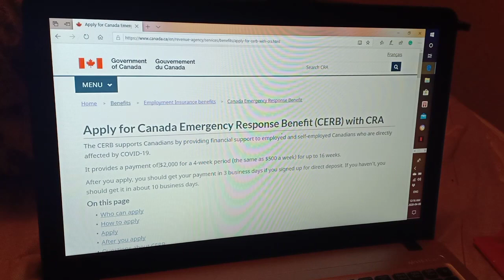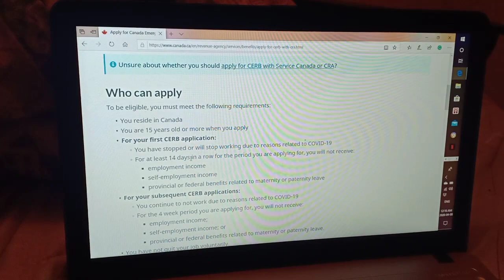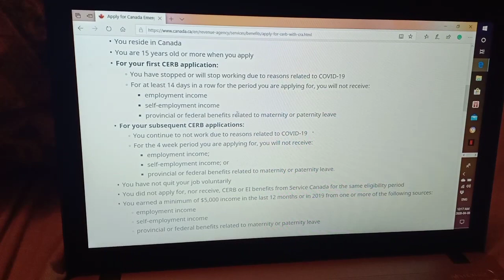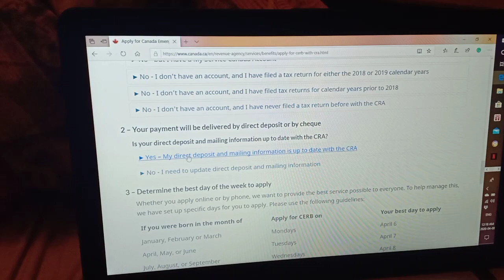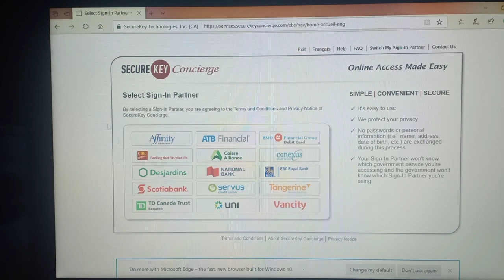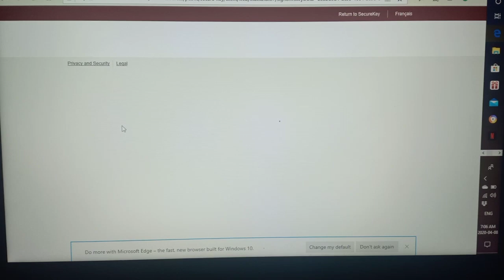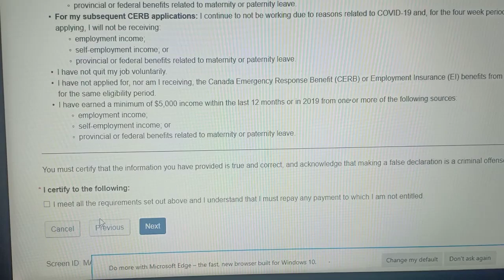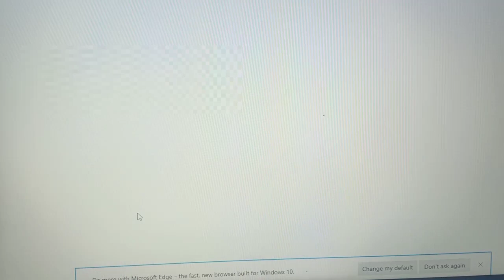BUHAY CANADA: STEP BY STEP CERB APPLICATION | GET $2000/MONTH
STAYHOME